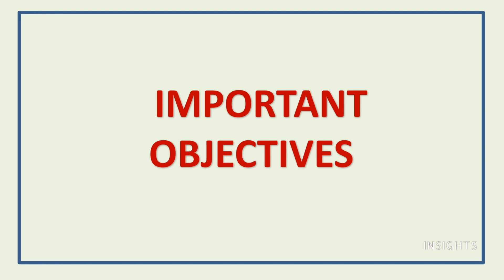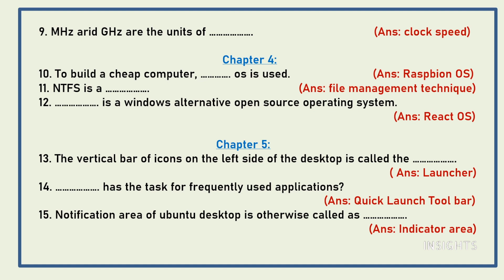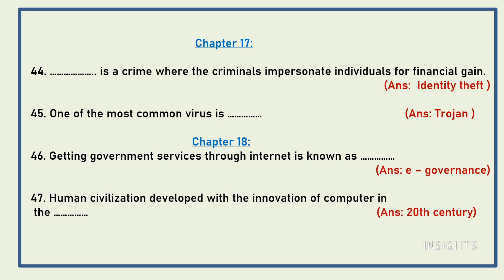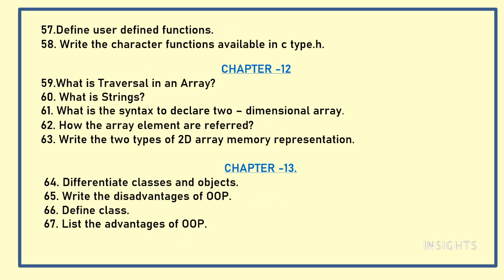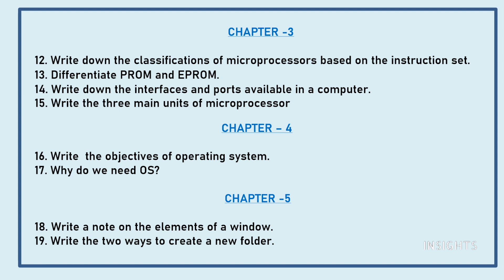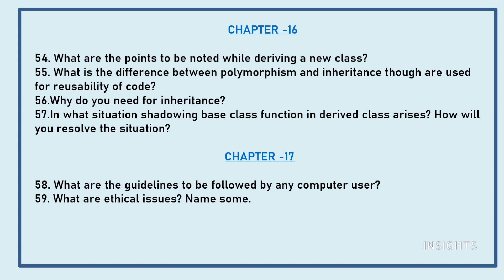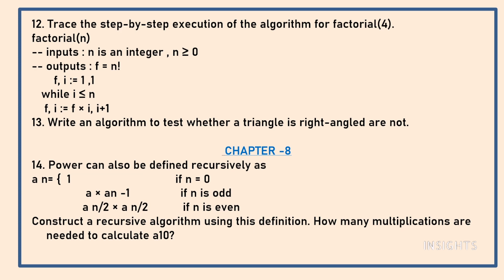11TH STD COMPUTER SCIENCE- IMPORTANT QUESTIONS - TAMILNADU STATE BOARD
Dear students, through this video I will be sharing pro tips for studying smart and not hard.These tips will help you to read faster, easily  and remember the content .Score more marks in Computer Science by following these techniques .

5/85, III Main Road, Otteri Extension, Vandalur, Chennai- 600 048

INSIGHTS
Computer science important questions, class 11, tamilnadu state board, public exam, study tips